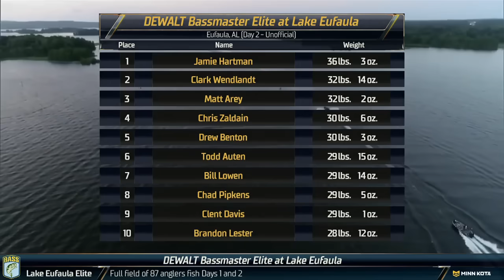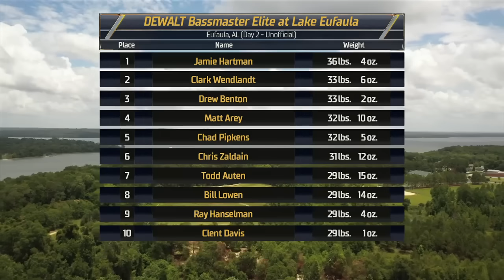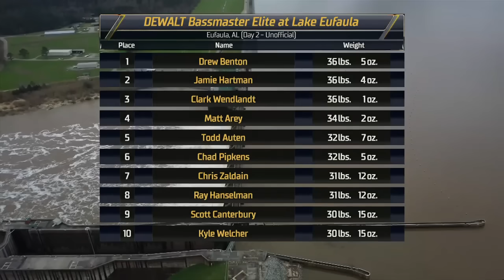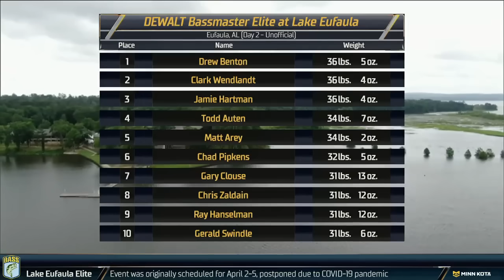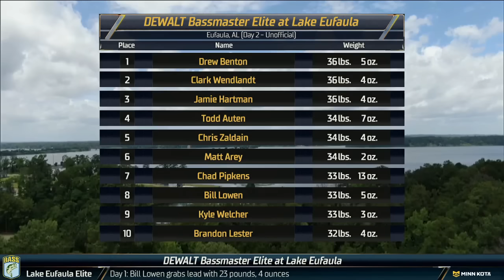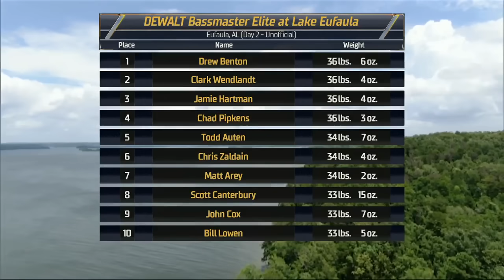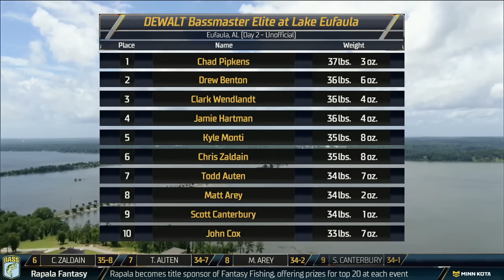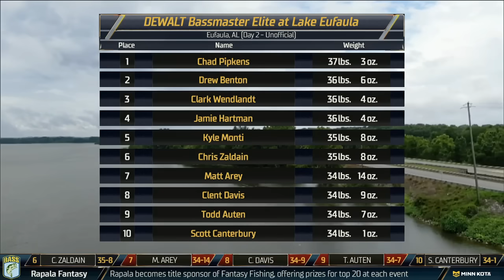2020 Bassmaster LIVE at Lake Eufaula Day 2 Part 1